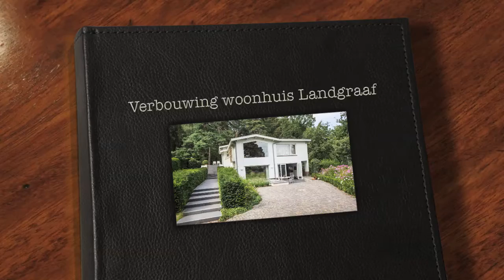Verbouwing woonhuis Landgraaf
Bij dit woonhuis in Landgraaf is de trappenpartij met etages in de tuin aan de voorzijde vernieuwd. De entree is voorzien van nieuw stucwerk, waardoor de bestaande eiken deuren en plavuizenvloer nog beter uit komen. De transparante RVS balustrade geeft zicht op de vernieuwde hardstenen trap naar de luxe leef kelder. Deze is ingericht als TV-kamer annex sportruimte en wijnkelder. De geraffineerd geplaatste lichtstraat zorgt voor het nodige daglicht, terwijl de inbouwkast op maat zorgt voor de bergruimte. De bestaande keuken en zitkamer bieden optimaal contact met de achtertuin en haar nieuwe, in terrasvorm, aangelegde paden. Via de eikenhouten trap is de 1e verdieping te bereiken waar een luxe, nieuw aangelegde badkamer alle comfort biedt.